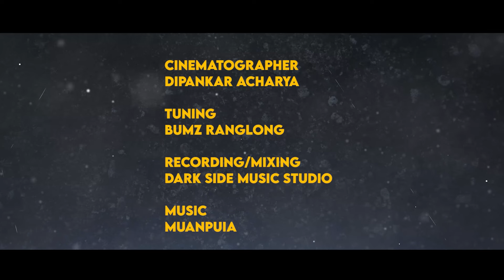RADI OFFICIAL RANGLONG MUSIC VIDEO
Cast- Priyanka Ranglong,  Obet Ranglong & Thadson Ranglong
Director/ Concept / Costume and Make up- Betsie Ranglong
Assistant Director/Scripting- Joseph Boika Ranglong
Producers- Biakte Ranglong and Albert Ranglong
Singers/ Lyrics  - Michael Ranglong & Bumz Ranglong
Tuning- Bumz Ranglong
Cinematographer- Dipankar Acharya
Editing & Color Grading - Samuel Ranglong
Recording/Mixing & Editing -Dark Side Music Studio

Khimte Ranglong, Soha, Linekar Ranglong, Chumarima & Sorpialden